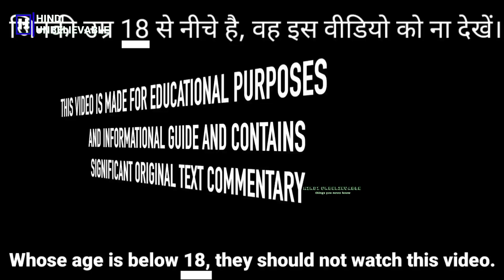TOTAL IDIOTS AT WOR FAIL #19 I FUNNY ACCIDENTS TRY NOT TO LAUGH 2023.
TOTAL IDIOTS AT WORK #51 / IDIOTS IN
WORK COMPILATION

Work Fail is a content channel that
aggregates work failure videos, funny, silly videos, and clips with content about an unexpected bad day. all content is compiled
from tiktok, instagram...hope you support to follow the channel. Thanks.